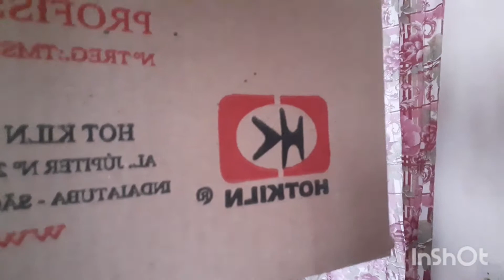Essa Estufa é boa?respondendo perguntas.